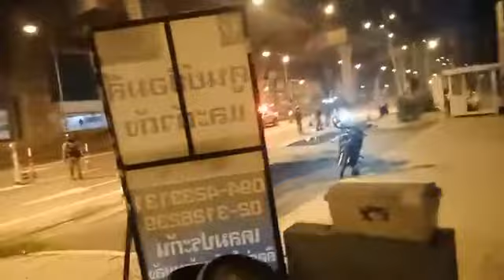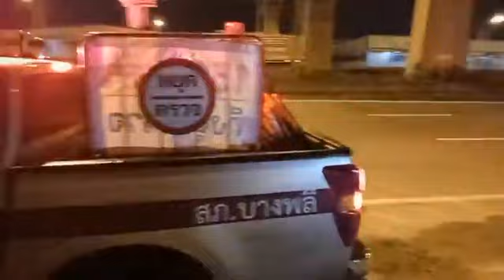สภ.บางพลี | Cr.หนุ่มอุบล คนตระเวนข่าว